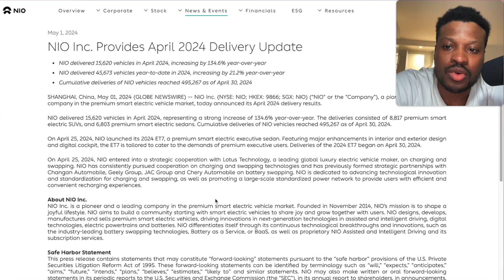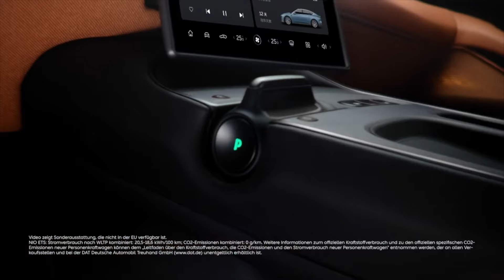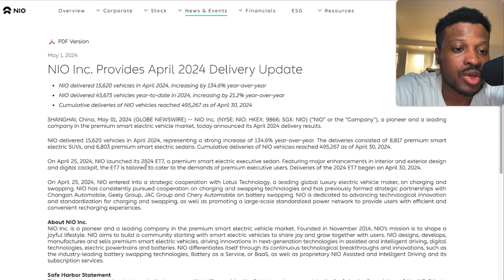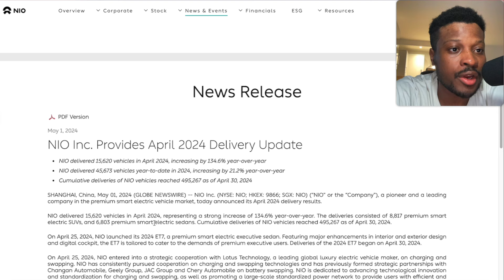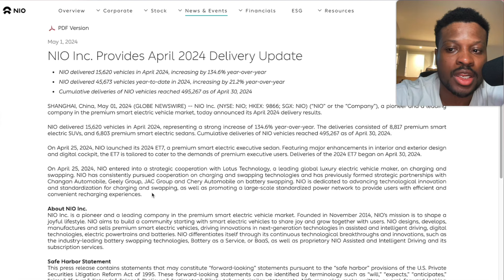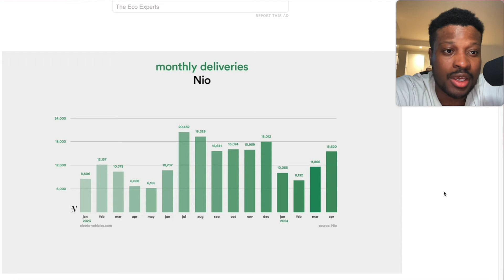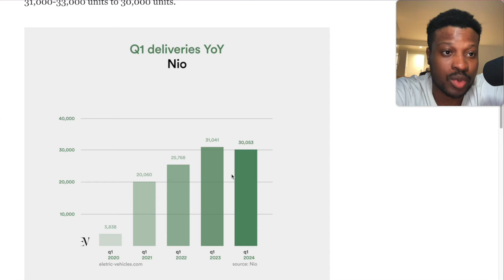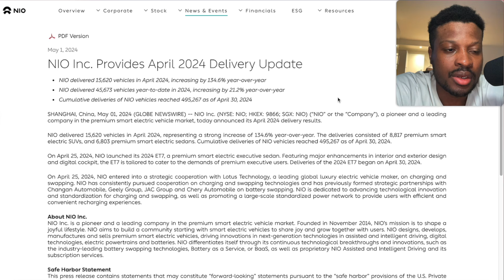NIO Spectacular Delivery Growth for 2024 - Full Focus on ET9!